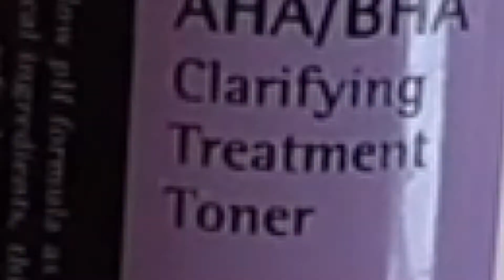REVIEW COSRX AHA/BHA Clarifying Treatement Toner | Exfoliating toner bagus untuk jerawat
Hai sobat Jeoni, kali ini kita bakal review untuk toner dari cosrx yang katanya bagus untuk jerawat. Bener ngga ya?